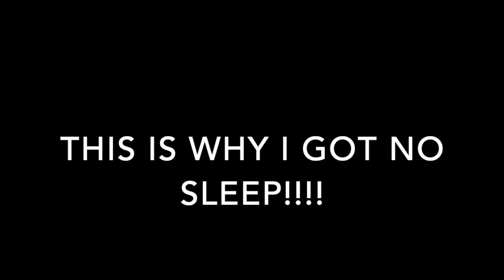Taking down HOGS TEXAS style!!!( I NEED SLEEP IN A BAD WAY)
Well me and Wes had big plans to go hit a hog problem piece of land. This piece of land we have struggled with the last few times out. The land owner continues to call and tell us their land is getting destroyed but every time we go out there the hogs are no where to be found. I almost canceled due to a major lack of sleep. I'm so glad I went. We had a great night and finally caught these hogs. 12 go down!!!